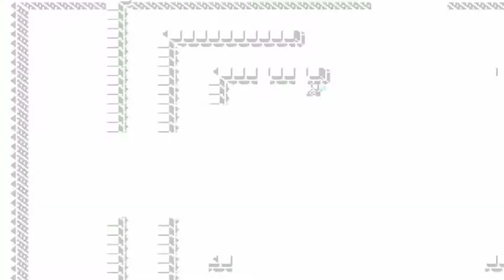Retro City Rampage PC 1080P HD Playthrough - PT. 44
Retro City Rampage PC 1080P HD Playthrough